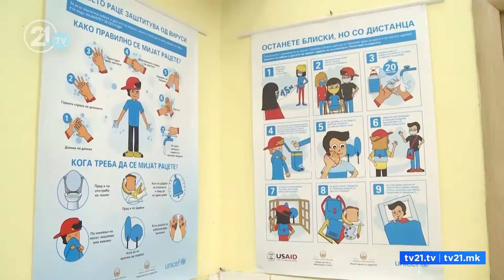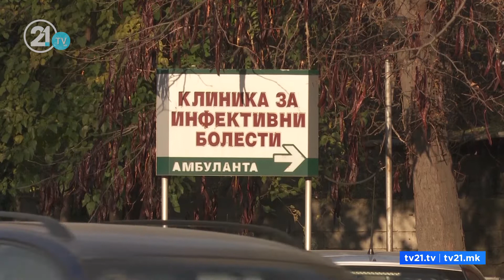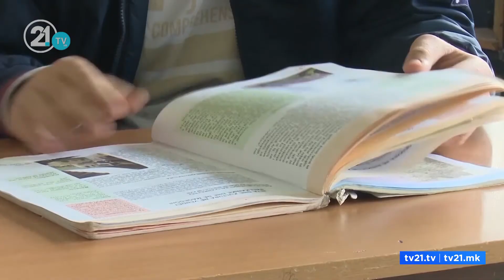Shkollat mirëpresin përsëri fëmijët